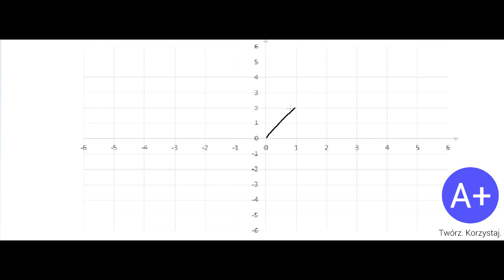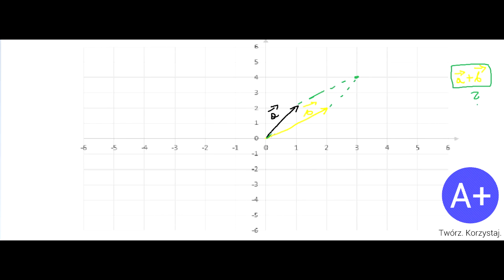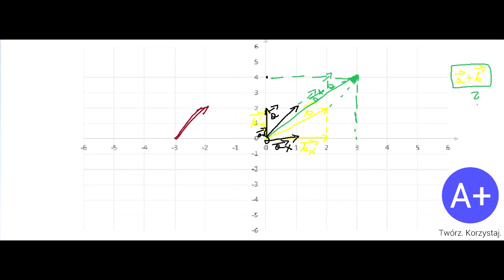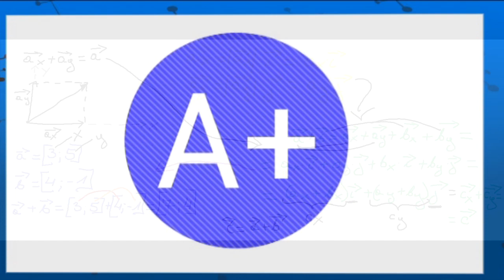2. Dodawanie wektorów